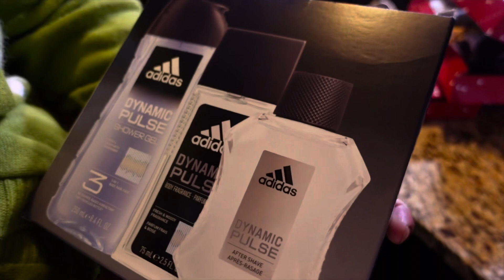MERRY CHRISTMAS!!! FAMILY TIME + OPENING GIFTS WITH LEGEND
Merry Christmas!! ❤️

FAQ'S
How old are you? 23
Are you still pursuing acting? Yes
Are you going to do more acting videos? Yes
Do you want more kids in the future? Yes